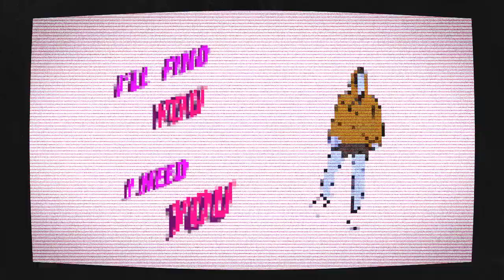Xeno Primates - I Need You [Visualizer]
"I Need You" is the second single from our upcoming album

I NEED YOU LYRICS:

There is a boy I know
He wakes up in the morning
With a cold sweat on his forehead
And he finds it complicated
To describe his inner longing, and
And now he needs to go
Stand up and work 'till you fall
Gravity's your only enemy and you know that

If you feel lost like a dog
And need to follow someone
Take this pill but I am warning you
It's hard to swallow
Independent people never have a right to stumble
It's the moment of your life so don't fuck it up!
Cross the line and prove 'em wrong tonight
Against all odds
Everybody's here to take you down
That's what they want
But they will never feel the way you do
Not even close
Too old to be so common
Too young to take a pause

I'll be in the hurricane
Or on the top of the mountain
Once you get in there's no way out
It's safe to stay in your playground

This place makes me sad
You get punched in the face
And should be grateful for that
Learn how to be an asshole
The righteous life's too stressful
If you look too weak
Get ready to wrestle
All the way
Through my head
A little thought that my old world
Is already dead
My perfect galaxy
The place you'll never see
The true democracy
The endless ecstasy

It seems that life is like a chocolate cake
It really is but when you accidentally make a mistake
It's gonna hurt but at least now you know what's at stake
It keeps you awake and away
From the fake complaints